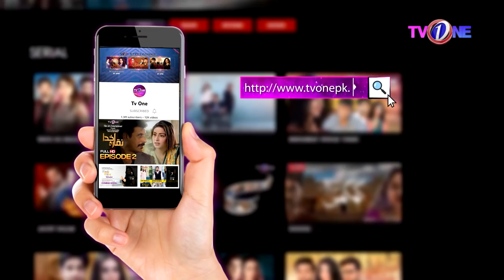The Mazedaar Show with Aadi Faizan | Season 2 | Saniya Shamshad | Full Episode | TVONE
Every Friday at 9:00 PM

Guests:
Saniya Shamshad